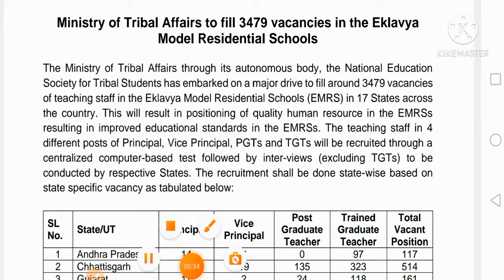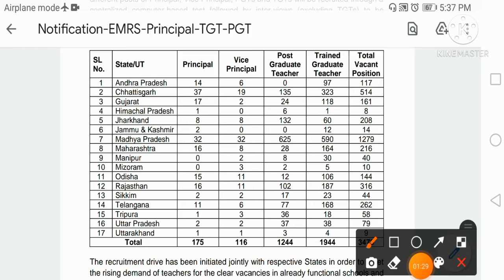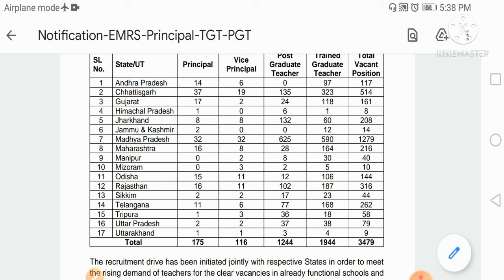EMRS Recruitment 2021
About Video :- EMRS Principal, PGT & TGT Recruitment 2021 – Apply Online for 3479 Vacancy